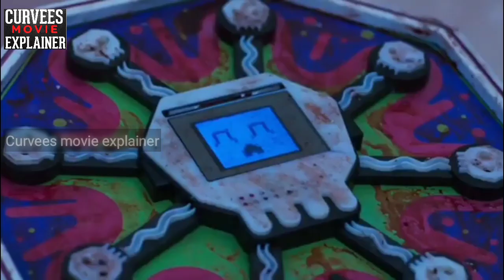Game Of Death (2017) Full Slasher Film Explained in HINDI | हिंदी में| Killer Game